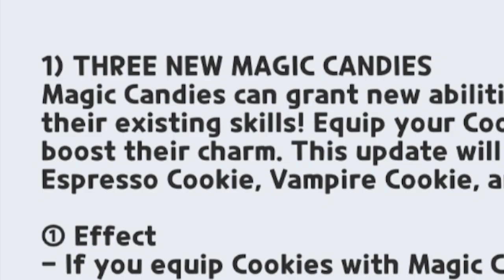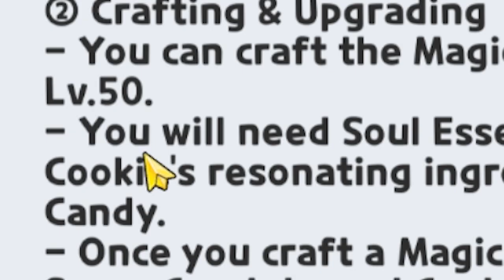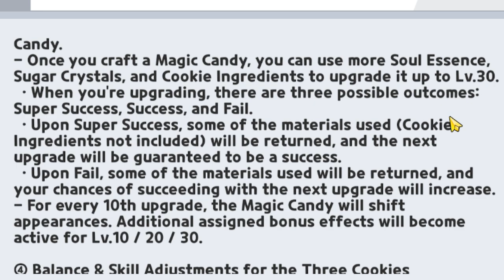NEW MAGIC CANDIES! What you NEED to know! | Cookie Run Kingdom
Magic Candies from Cookie Run Ovenbreak are officially coming to Cookie Run Kingdom in the next update! Magic Candies are a new item that either adds new skills to a cookie or can modify and enhance a cookie's current skill. Here is everything we currently know about them and how they will function in Cookie Run Kingdom! As always Thank you for the support!